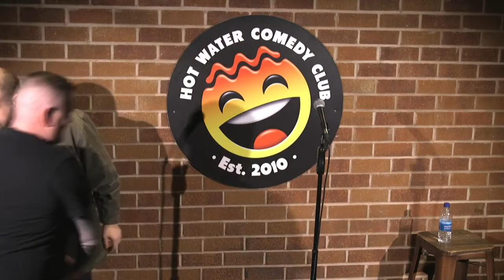Paddy McDonnell LIVE at Hot Water Comedy Club